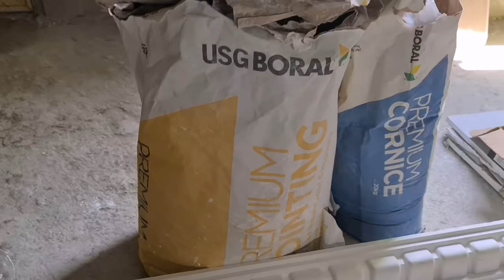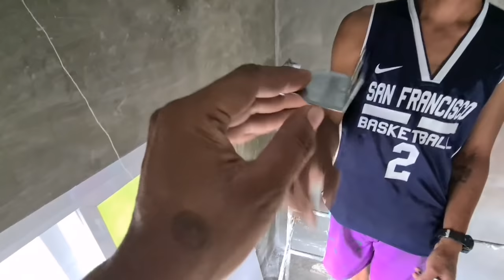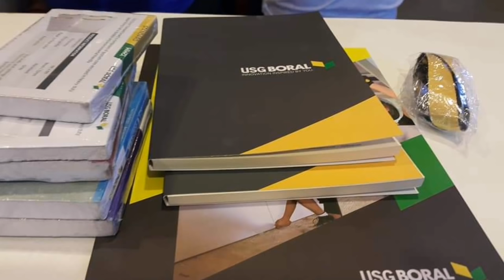METAL FURRING CEILING INSTALLATION.COVE DESIGN(PART 1OF4)